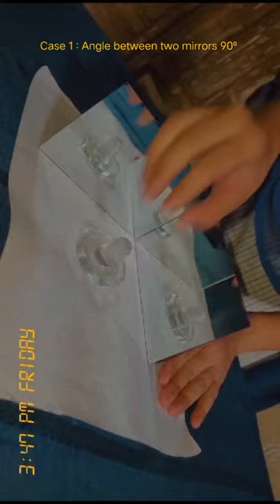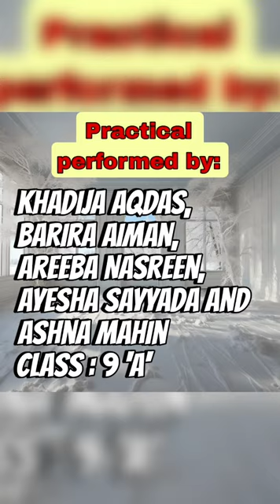Images formed by plane mirrors kept together with an angle